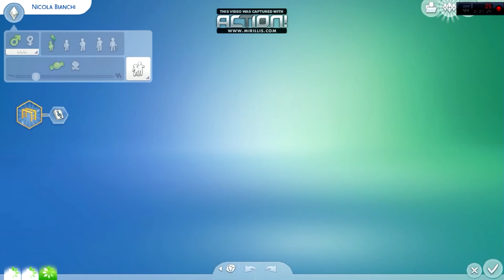The Sims 4 #6